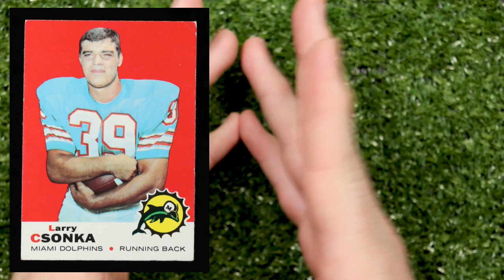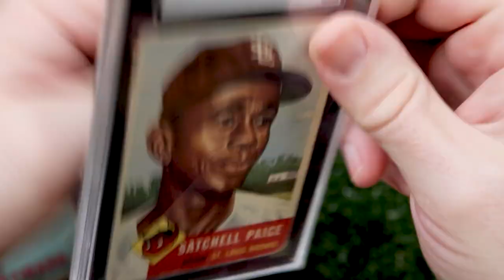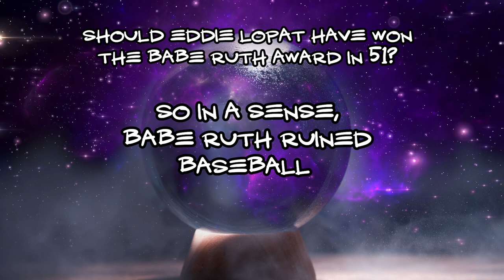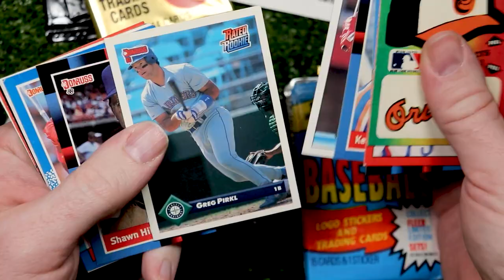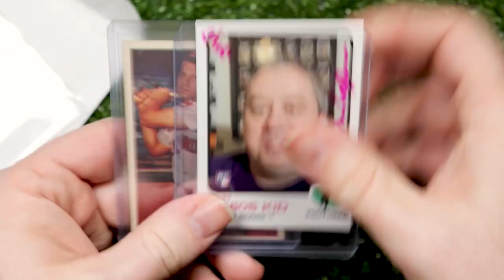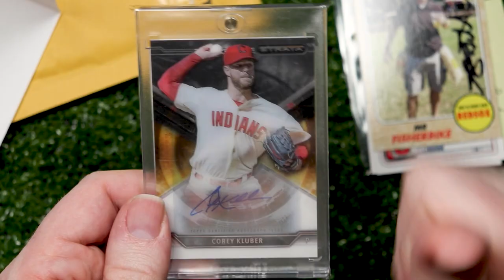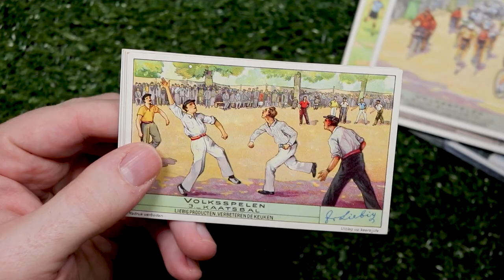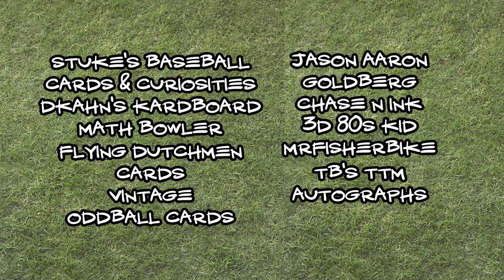March Stuff | VRs, Pickups & Way Too Many Care Packages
Happy Opening Day!

Here's a look at my hobby for the month of March.